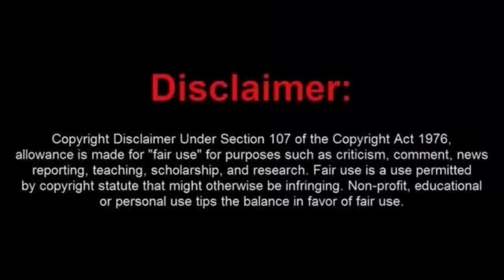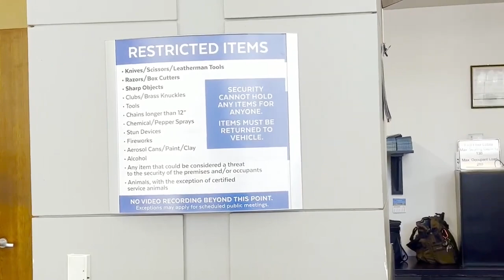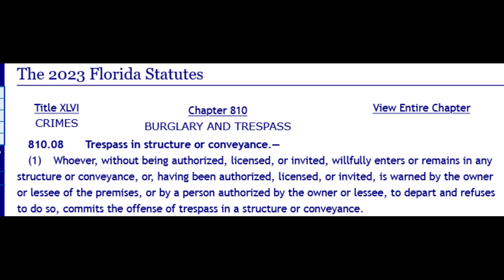Giant Man Baby Ass Elmo Told He Can't Film City Hall